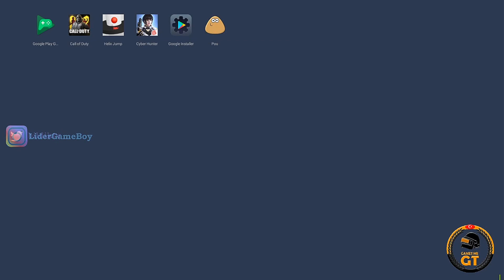pubg yeni güncelleme yeni bölge MEKANİK ÖFKE MODU güncelleme sonrası oluşan hata çözümü ve ödüller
kullandığım pc sistemi özellikleri:

işletim sistemi:  İ7 4790 4.Nesil 3.6 GHZ  8 Çekirdek
                             esonic anakart
                             16gb Ram kapasitesi
                              240gb ssd disk birimi
                              500 gb hdd
                              Gtx 750 ti 2gb ekrankartı
                              100 mb kablonet internet

#0.11güncellemesi
#0.11beta